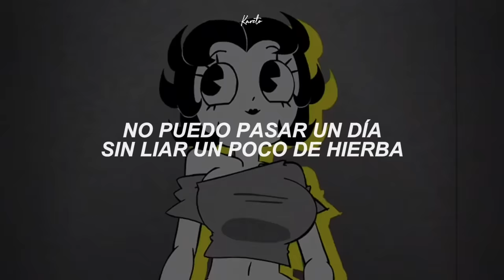"money money green green" | Kaytoven ; MONEY! (A Good Loyal Thots Remix) - (Sub. Español)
♪ Kaytoven // Money ♪

→Lyrics/Letra:

Niggas tremble to their feet when I step into the
scene
they ask how I make this green tell them that its
in my genes
Money Money green green moneys all I need

I got so much money bitch its not even funny
making stupid money got me feeling like a
dummy
feeling really cocky as l'm counting up these
hunnys
sprite in my cup and you know that bitch is
muddy
moneys not the only green that I really need
I can't go a day without Rolling up some weed
niggas see I'm up and they wanna be like me
only way they gonna be like me is in their dreams